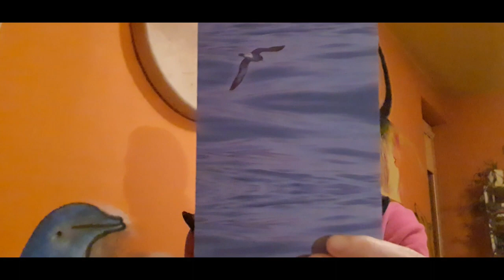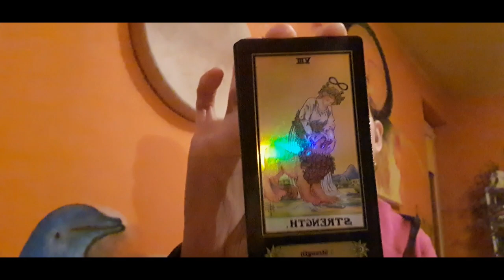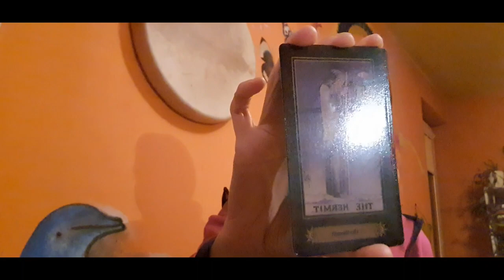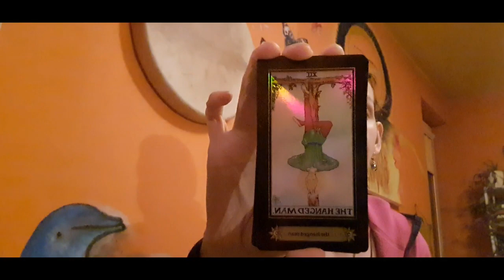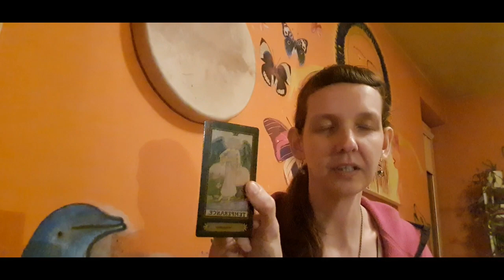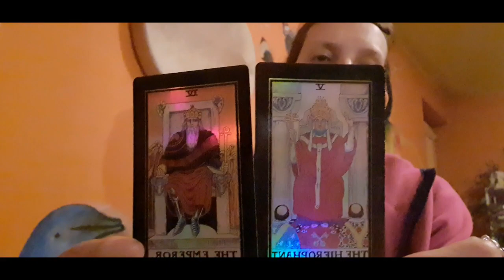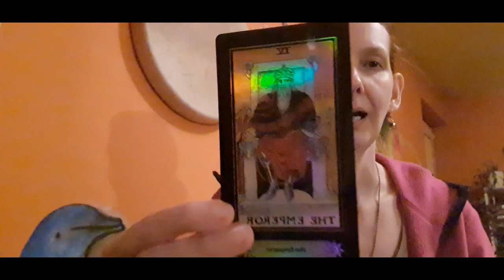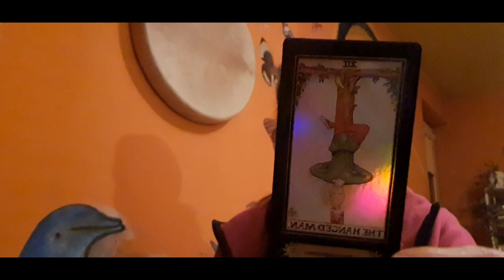NUD 105 🦋ZOBER SI SVOJU SILU SPÄŤ🦋 ČO MA NAUČILI NEPTÚNSKE ŽĹTKOVÉ REZY🤣.. STOPY ČASU 18.2.23..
Ahojte Svetlorožci!🦄
Nie, toto nie je video s receptom, aj keď z časti inšpirácia áno..
Dnes bude veru reč aj o tom, čo ma naučili žĺtkové rezy a na čo som pri mixovaní koláča prišla...
Koláč sa nakoniec celkom vydaril, aj keď áno, bez orechov to nie je ono.. sú to také "neptúnske žĺtkové rezy.."🤪🤣🤣🤣 kedy si orechy len  predstavujete...🙄🤔🤪🤣🤣🤣
Kto by to chcel vyskúšať, našla som pre Vás podobný recept, ktorý nemá spomínanú chybu.. je tu

Dnes mix mojich príbehov zo života, o tom ako pracovať s polaritami a nenechať sa stiahnuť a tak trochu aj o astrológii a génovom kľúči č.55..

Zaujímavú vec som si uvedomila dnes po zhliadnutí môjho videa.. takže rok 2029: tam vychádza číslo 13 a to je karta Smrti, je to rozpad, transformácia, ale keď číslo 13 rozložíme 1+3=4.. a to je Cisár, byť sám sebe cisárom, v tieni pocit moci, ktorý je zle využitý.. rok 2029 teda bude rovnako štvorkový ako bol rok 2020... dá sa teda aj z toho číselne prečítať, že tam bude akýsi zlom...

Krásnu nedeľu a bezstarostný týždeň💚💛💜
🌌Plutónka🌌

Kto by chcel krátky výklad kariet a niečo skonzultovať a osvetliť - viac info nájdete tu:

Kto by sa chcel dozvedieť niečo nové, pozrite si moje on-line kurzy..
Je tam teraz aktivovaný nový on-line kurz ROZPLEŤ GORDICKÝ UZOL A VYPUSŤ PARU, 10 minútová meditácia aj s vysvetlením dýchania a vizualizácií (1 hod., 20 min.) Nájdete to tu:

Kto by náhodou zažil pri pozeraní videa významný ahamoment, ktorý mu zmenil život a chcel ma podporiť malým finančným darom, môžte tak urobiť tu: SK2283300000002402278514
Vopred Vám ďakujem🙏

Krááásnové dni💛💙❤️
👨‍🚀Plutónka